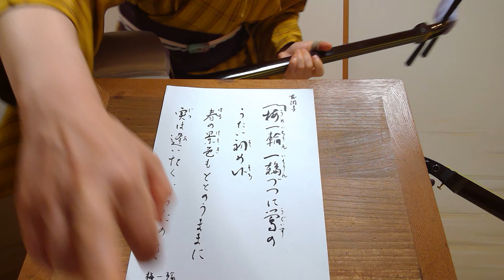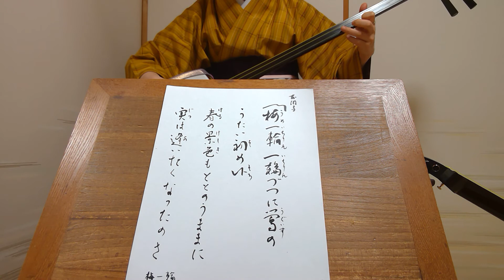小唄"梅一輪"とよ菊美 紫沙 Kouta Japanese classic short songs"Plum-tree one blossom"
梅一輪
昭和六年、平山蘆江詞、春日とよ曲。
芭蕉の古風な俳句を基に、最後にはガラリとくだける。「整うままに」の節は一中節。

初心者の頃にお習いし、ニュアンスを違えて覚えてしまっていました。いまのお師匠さんに直していただき、改めるのに苦労しました。短いがすごく難しい曲です。

2021/2/3
春日とよ菊美　浅草紫沙　弾き歌い